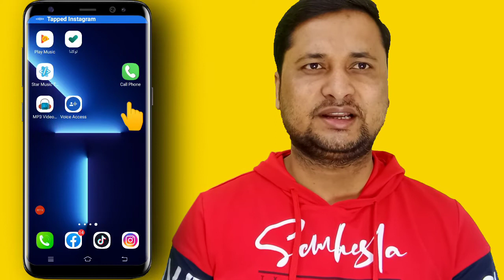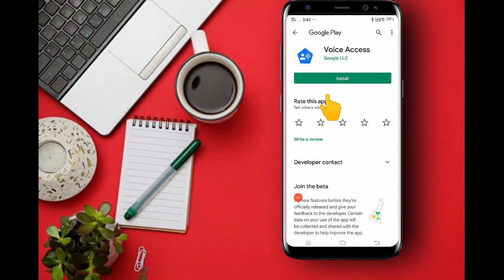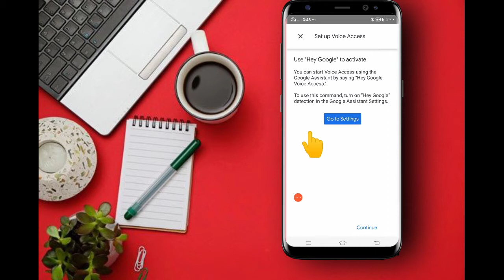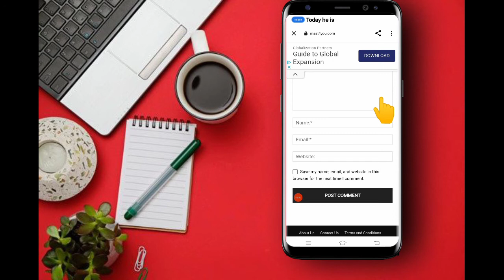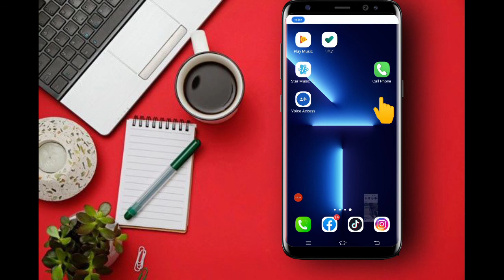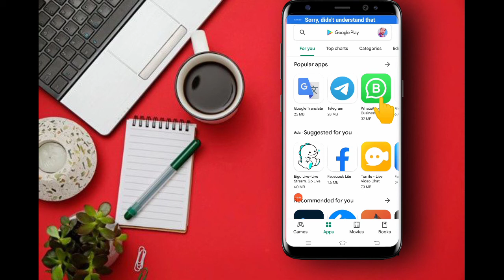अपने आवाज से फोन कैसे चलाएं Use phone with voice Chontrol (2022) में बिना कुछ अपनी आवाज से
अपने आवाज से फोन कैसे चलाएं Use phone with voice Chontrol (2022) में  बिना कुछ अपनी आवा